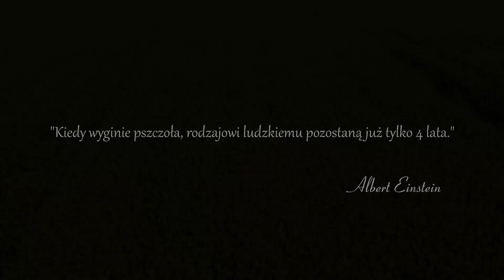Miód wielokratowy - ZK Opole Lubelskie (pasieka na więziennym tarasie)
Międzynarodowy Dzień Pszczół